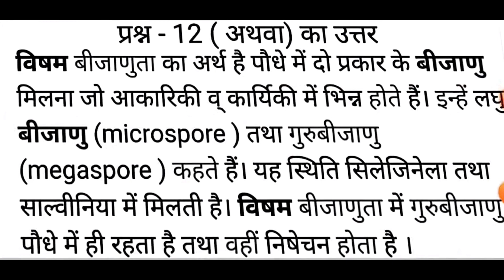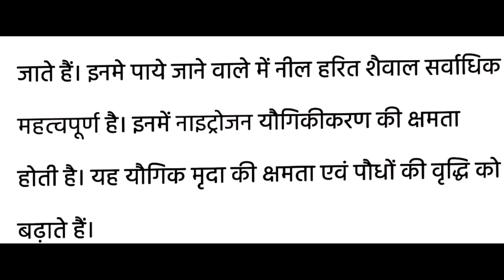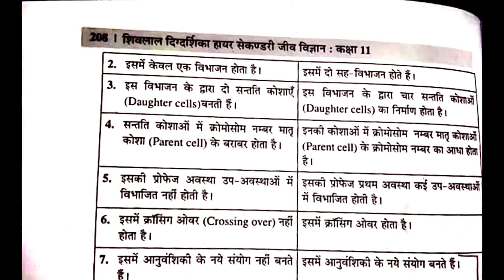रिवीजन टेस्ट कक्षा11वी विज्ञान |MP board class 11th biology revision test full solution